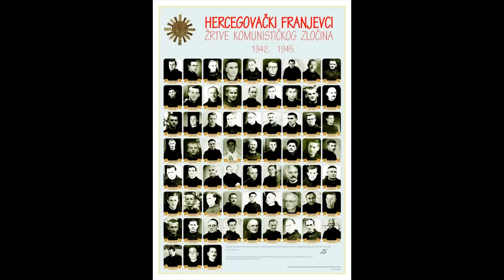Hrvatski guslar Jerko Bakula-Širokobriješki mučenici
1.dio